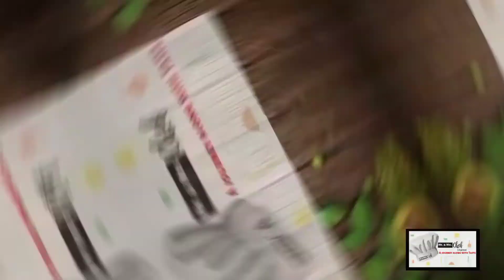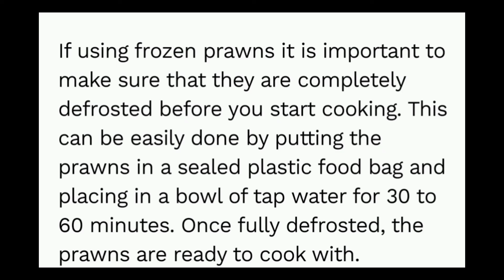PRAWNS DRUMSTICK COCONUT CURRY🍤ചെമ്മീൻ മുരിങ്ങക്ക തേങ്ങ അരച്ച കറി🦐kerala@DeenakandJosselin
prawns curry malayalam recipe,
prawn curry nadan style,
indian prawn curry,
prawns curry prawns gravy recipe how to make prawns curry,
prawns curry recipe in malayalam,
prawn curry very tasty and easy making at home ഇങ്ങനെ ഒന്നു try ചെയ്യു ചോറ്കാലിയാവുന്ന വഴി കാണില്ല,
prawns curry video,
prawn curry with coconut,
drumstick with prawns curry,
prawn yellow curry